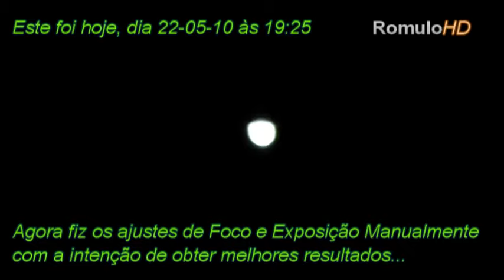Zoom na Lua (60x optical zoom)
Uma parte do vídeo foi com todas as configurações em AUTO, a outra parte eu ajustei o Foco e a Exposição para tentar obter um melhor resultado em relação à primeira parte, mas aí eu não sei.

 // Fundo: Constellations - Jack Jonhson.